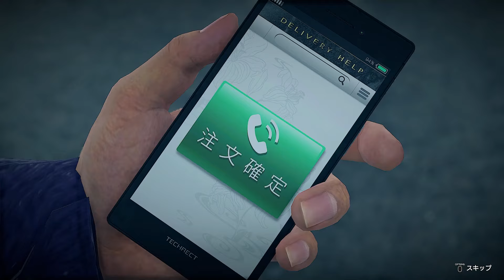#49 / あの柿の実が落ちたら私っ！！ドスコイ【龍が如く7 / Yakuza: Like a Dragon】